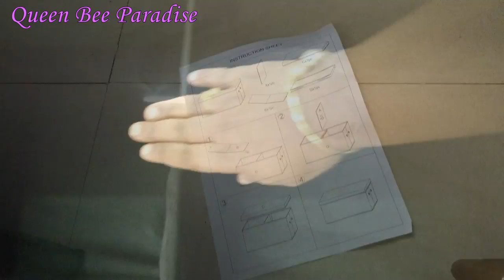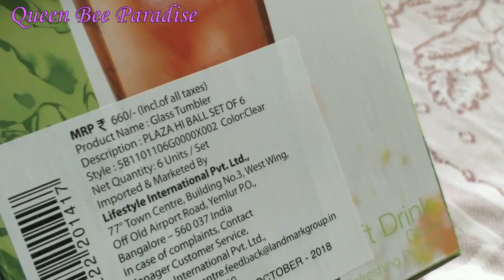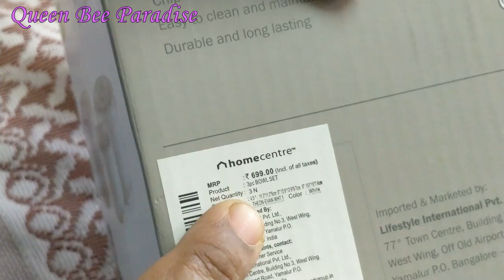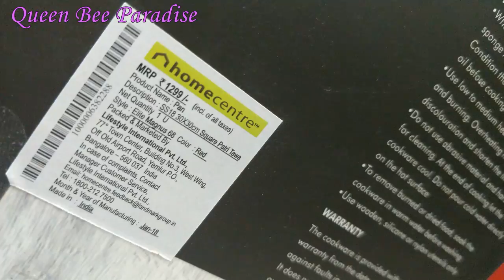இல்லத்தரசிக்கு விடுமுறை - Housewife on Holiday - Home Center Shopping Haul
PRODUCTS SHOWN IN THE VIDEO (similar ones)
Ottoman (square)
ottoman (rectangle)
Glass Tumbler Set1
Glass Tumbler Set2
Ceramic bowls with lid
Bamboo chopping board
Square Pathri tawa 1
square Pathri tawa
Healthy Ceramic Cookware (6 litre)
Healthy Ceramic Cookware (8 litre)
Table Mat round
Flower vase small

Sharing a day in my life , where I got two days holidays from my regular routine.
Who doesn't love a travel in a window seat , with lovely music  in earphones?. Shopping with My mom and sister, purchased few things that was always in my wishlist. An awesome family function and get together with music and dance. Awesome food and lovely time well spent..